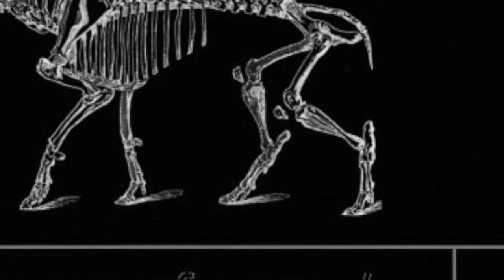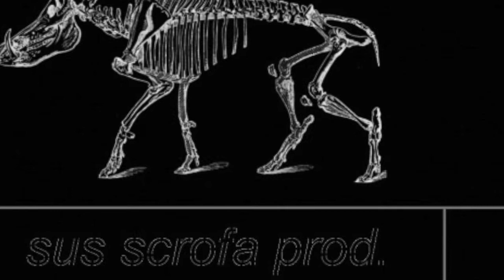Instru - Gourmandises - Cclm (Course Contre La Mort)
Instru - Cclm (Course Contre La Mort)

sus scrofa unltd